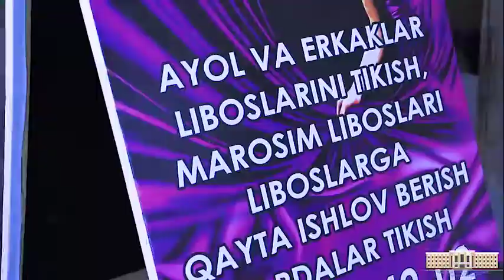Эътибордан уйғонган янги умид...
Қаҳрамонимиз Кўксарой ҳудудидаги “Чиғатой” маҳалласида истиқомат қилувчи Маъмура Қодирова “Аёллар дафтари”да кўзда тутилган ижтимоий ҳимоя унинг ҳаётига янги умидлар олиб киргани ҳақида сўзлайди.